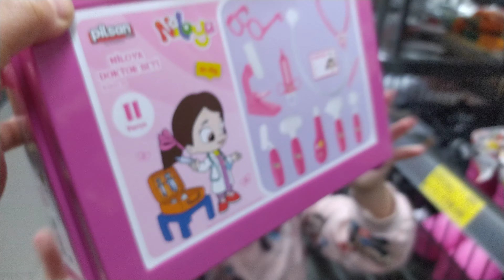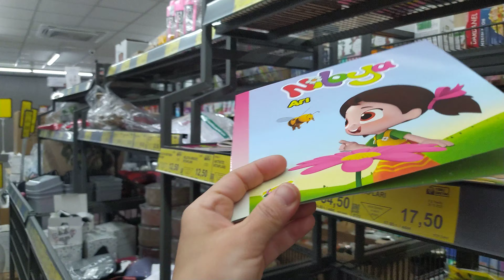Meryem BİM marketten oyuncak alışverişi yapıyoruz !!@MeryemCanOfficial